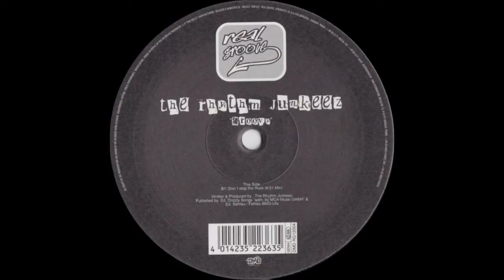The Rhythm Junkeez - Don´t Stop The Rock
Rhythm Junkeez, The ‎- Groovy
Label: Real Groove ‎- RG 12004
Format: Vinyl, 12", 33 ⅓ RPM
Country: Germany
Released: 1998
Style: House, Deep House